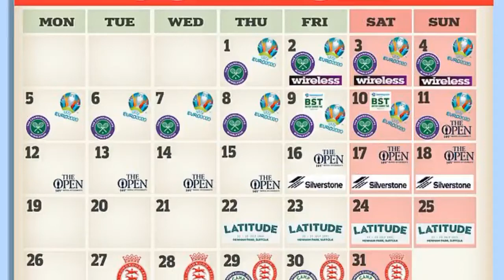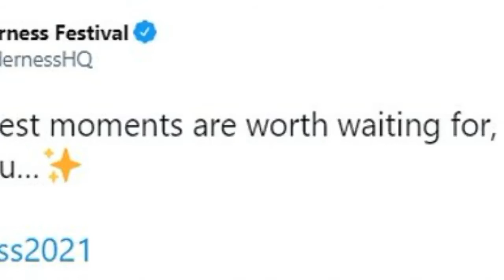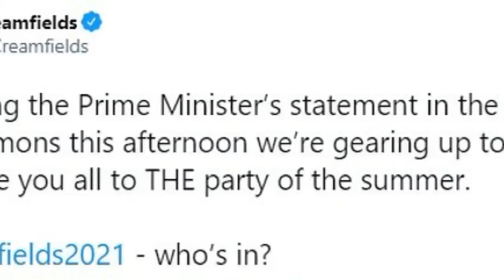Latitude and Wireless are still set go to ahead, organisers say after Reading and Leeds confirmation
Wireless and Latitude festivals are also expected to go ahead this summer as long as the Government lifts coronavirus rules as planned on June 21, organisers have said.
Festival Republic has cancellation insurance for both, which are due to take place on July 2 to 4 in London and July 22 to 25 in Suffolk, but hopes it won't be needed.
Camp Bestival organiser Rob da Bank also confirmed today that the family friendly festival at Lulworth Castle in Dorset is still due to take place from July 29 to August 1.
Wilderness has also revealed it will go ahead in Oxfordshire from August 5 to 8, saying on Twitter: 'The sweetest moments are worth waiting for, we've missed you.'
And Creamfields confirmed it will be happening in Cheshire from August 26 to 29, in a tweet saying: 'We're gearing up to welcome you all to THE party of the summer.'
This leaves BST Hyde Park, due to take place in London